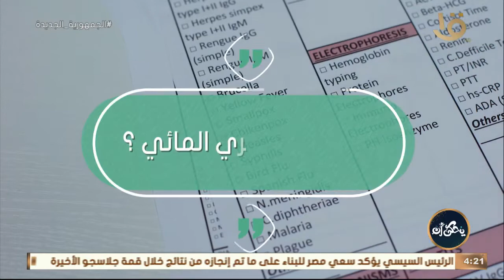يحكى أن | ما لا تعرفة عن “الجديري المائي” بهذا ولماذا سمى بهذا الأسم فيديوجراف يوضح